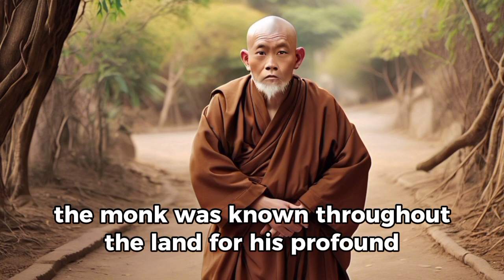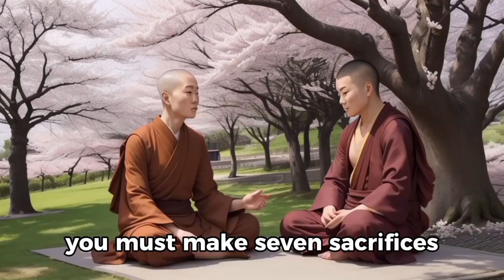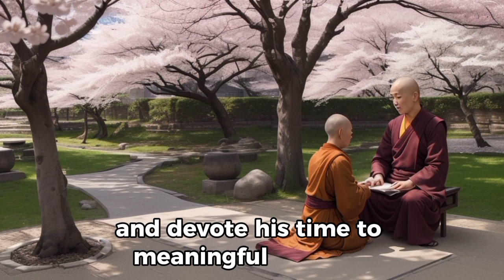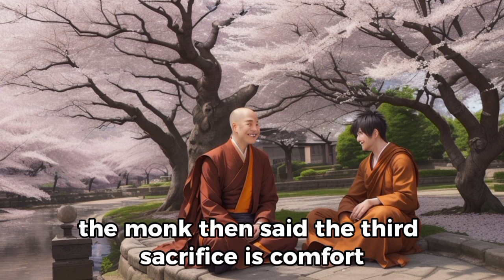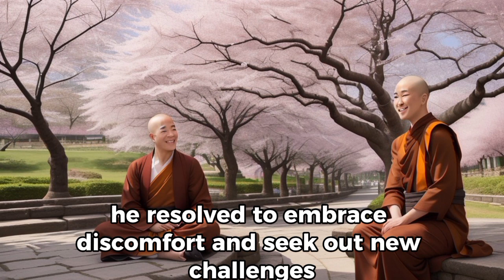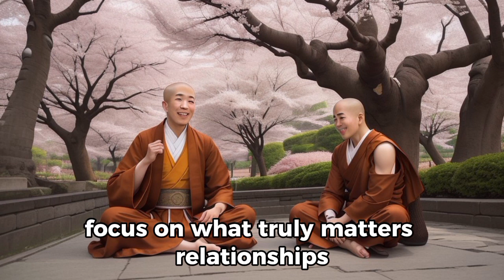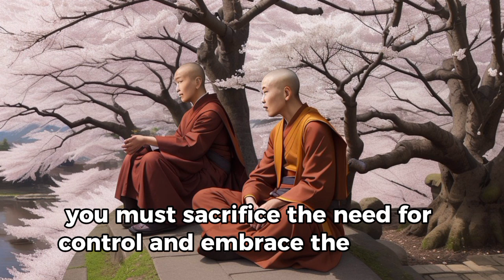7 Sacrifices You Need To Make For You To Be Rich In Your Life - Zen And Buddhist Story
Discover the 7 key sacrifices you need to make to become truly rich in life, according to the timeless wisdom of Zen and Buddhist philosophy. In this insightful video, we'll explore how letting go of material attachments, embracing mindfulness, and cultivating inner peace can lead you to a life of abundance, fulfillment, and true wealth.
Whether you're seeking financial prosperity, emotional well-being, or a deeper connection with the world around you, these 7 powerful sacrifices can help you unlock the secrets to a rich and meaningful life. Prepare to be inspired, challenged, and transformed as you embark on this journey of self-discovery and personal growth.